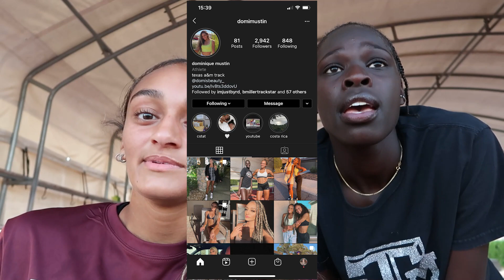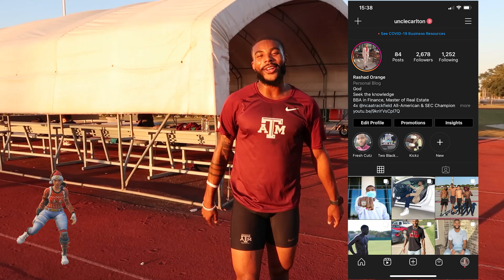Workout Wednesday 2 | Texas A&M 800U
The second of many workouts for Texas A&M's 800 squad. Today we did 10x200s with 90 seconds rest at 27 for the Men and 32 for the Women. We are in good shape, and it should be a good year.
Beat 1: Spongebob Squarepants Production Music: Tomfoolery
Beat 2: Robot Dance - Senbei
Beat 3: Naruto OST1 - Nervous
Beat 4: FREE DaBaby X Megan Thee Stallion Type Beat 2020 - "Spraying"
Freestyle Type Beat 2020 - Paven Melody
Fortnite Dance 1 - Billy Bounce
Fortnite Dance 2 - K Camp: Lottery (Renegade)